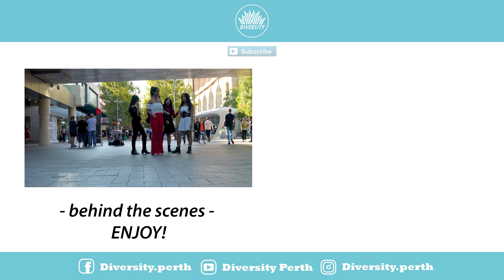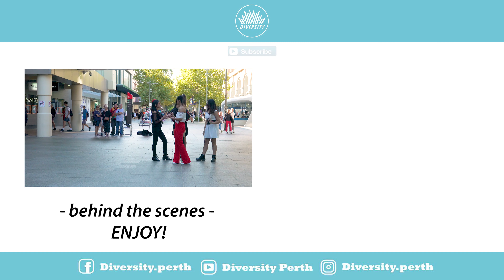[KPOP IN PUBLIC CHALLENGE] RED VELVET (레드벨벳) - Psycho | AUSTRALIA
Feeling psycho lately because we haven’t been uploading? 🧐

Fear not because we are back with new contents and here is the first one! Enjoy this little sweet Red Velvet treat from us and keep an eye out for the next one soon~ HOHO 😜😍

Dancers: Jacinta, Skye, Anna, Joyce & Bang
Editor: Joyce
Videographer: Jayson
Assistant: Fatma

Diversity hold regular KPOP dance workshops in Perth (Western Australia) so join our Facebook group for the latest update!